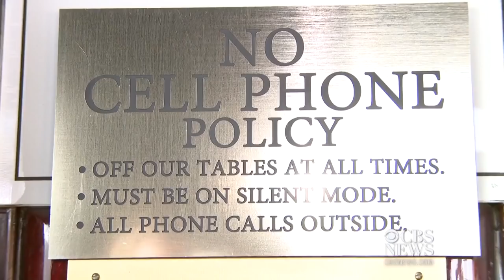Restaurants say no to cell phone use while dining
Tired of seeing diners playing video games or texting and ignoring their dining companions, some restaurants are banning cell phone use at the table. WCBS reporter Jessica Layton has the story.